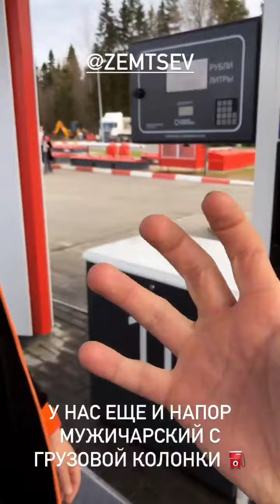Никита Шиков (Instagram stories от 7.05.21)